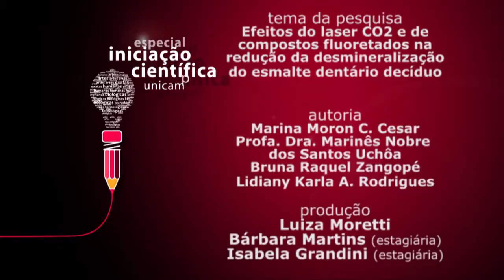Especial - Depoimentos Pibic Marina Moron